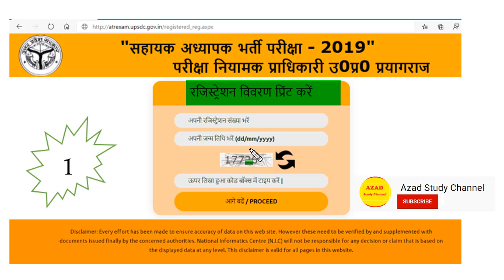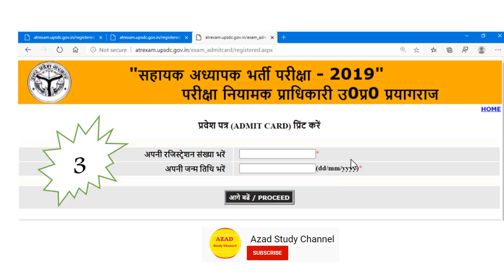#69000 शिक्षक भर्ती,# डाउनलोड करें प्रवेश पत्र,ऐप्लीकेशन फार्म,रजिस्ट्रेशन फॉर्म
शिक्षक भर्ती,# डाउनलोड करें प्रवेश पत्र,ऐप्लीकेशन फार्म,रजिस्ट्रेशन फॉर्म
(1)  Reg. form Print -